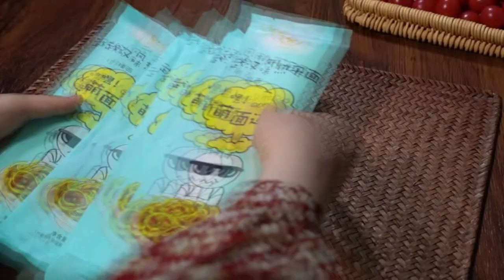I want to know who doesnot like tofu, I think tofu is delicious in any way 2